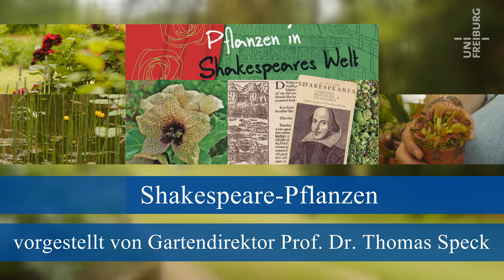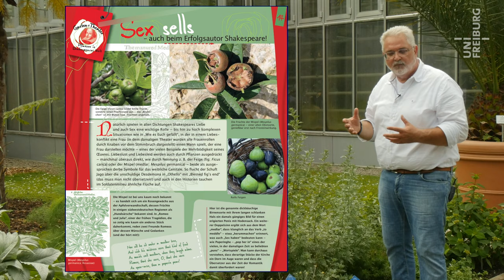19 Shakespeare-Pflanzen im Botanischen Garten der Uni Freiburg - Botanischer Garten Freiburg